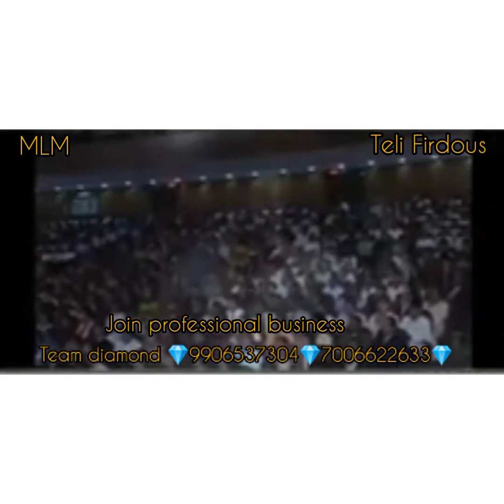asylum team diamond best professional business plat👍👍💎💎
*S U C C E S S*  In Life_
_Depends Upon Two Important Things. _
_*"V I S I O N"* of Seeing The_
_Invisible Opportunities._
_AND_
_*"M I S S I O N"* of Solving_

_Invisible Opportunities._
_AND_
🌹 *READY* *FOR* *A* *QUIZ* 💯💯💯💯💯💯💯💯 🌹
🌹( *ONLINE* *QUIZ* *COMETITION* *2021* )🌹
Every  *SUNDAY* 🌹 *9PM*  🌹 WINNERS AWARD  *RS* *50* RUPEES TALLENTED PEOPLS JOIN FAST. COMPETITION  START. . organized ASYLUM TEAM DIAMOND